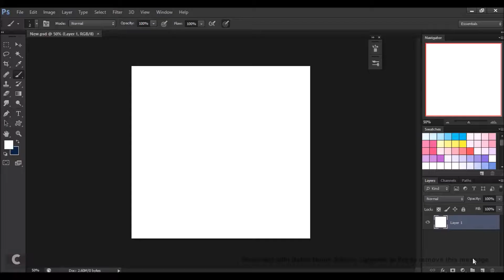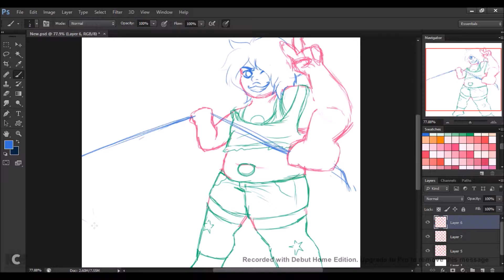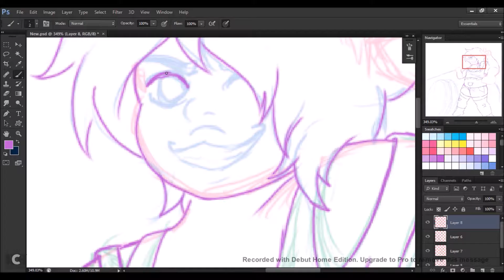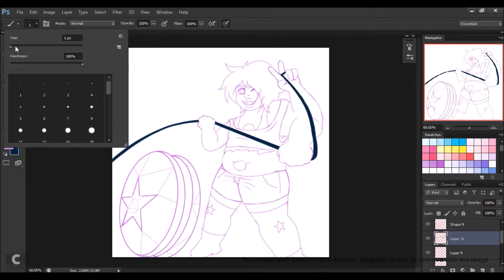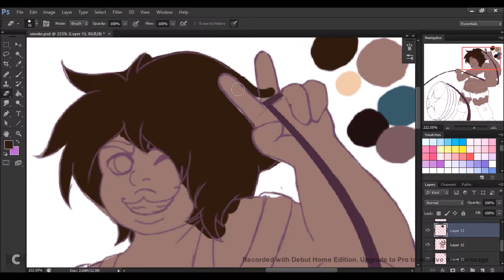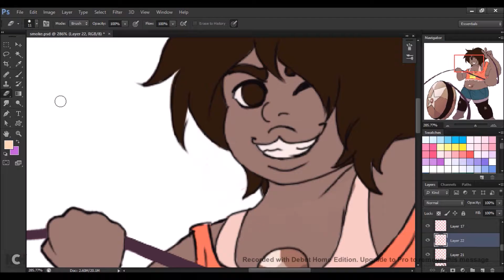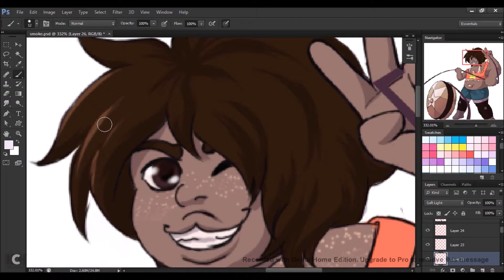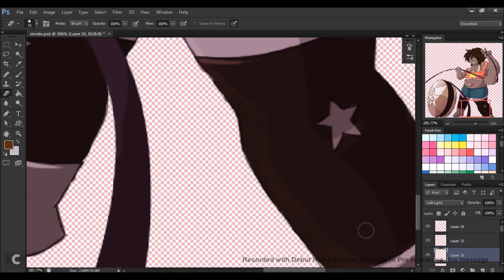Smoky Quartz Speedpaint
had a bit of fun with this. love this character.
Sorry for not uploading anything last month. i was busy moving.